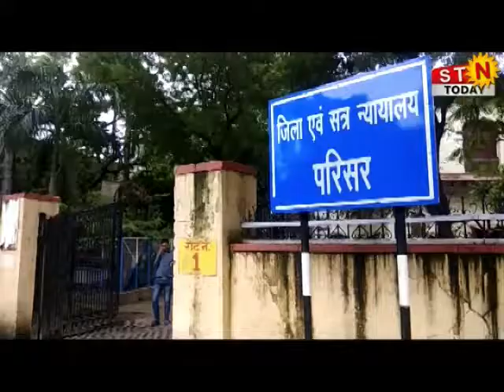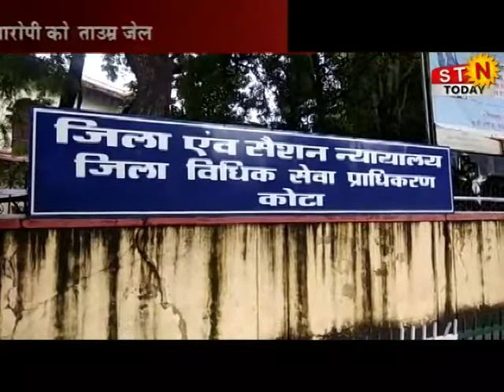06 February 2020 @ NEWS 09 pm # कोटा - दुष्कर्म के आरोपी को ताउम्र जेल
06 February 2020 @ NEWS 09 pm # कोटा - दुष्कर्म के आरोपी को ताउम्र जेल